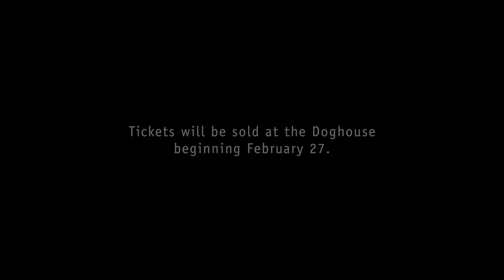CASCADE Trailer Series: One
Join CADs and let the music flow through you as stories unwind in this one-night only concert. Steep yourselves in a Cascade of emotions as we remind you that the very essence of being human is to feel.

The Company of Ateneo Dancers presents: CASCADE

March 2 (Friday) || 7PM; doors open at 6PM || Henry Lee Irwin Theatre || Tickets will be pre-sold at P180 in the Doghouse starting on Feb 27 (Monday) || Door price is P200

This event is presented to you by Analog Soul, Schu, The Body Shop, Smart Communications and Mellow 94.7, in cooperation with PLDT, Coffee Twist, Tortillos and IMI, with media partners: Dance Pinoy and Click The City.

Starring Deb Victa
Video by Antonio del Rosario, Rachel Nocom and John Tan
Makeup by Nix Ceballos

Kaskade - Lick It (Kaskade's ICE Mix)

All rights remain to the legal owners of the music track(s).